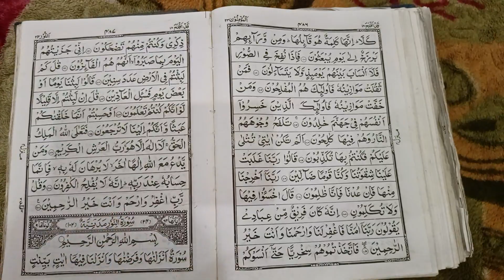Learn to read the Qur'an part 82!!कुरान पढना सीखे पाठ 82!! Kuran padhne ka tarika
Quran class 82 | Quran Padhna seekhen How to learn Quran | Sahi Wazefe

Para 30 : soorah Lahab l Quraan class 82 by Mufti A.M.Qasmi l Quraan sekho l कुरान कैसे पढ़े

How to read Qur'an !! कुरआन को कैसे पढ़े !! सुराह बकरा _(आयात : 71 से 82 तक)quran

Quran padhna sikhen part 82
Learn to read the Qur'an part 82
How to read the Qur'an part 82
noorani qayeda padhna sikhe part 1

Golden words_सुनहरी बाते islamic maofficial8194 _Golden words_सुनहरी बाते
Golden words_सुनहरी बाते

Aapne kuch logo ko dekha hoga bade ajeeb andaz me quran padhte hai aapko aisa nahi krna hai balki sahi sahi padhna hai.

Tags For Reference : Learn to Read the Quran,क़ुरआन पढ़ना सीखे,part 2
qayda kaise padhe
quran padhna sikhe
quran padhne ka tarika full
learn quran
arbi sikhe
quran sikhe
online quran sikhe
read quran word by word
noorani qaida lesson 1
noorani qaida
islam in hindi
islam ki jankari hindi me

astaghfar ki barkat. استغفار کی برکت

Golden words_सुनहरी बाते